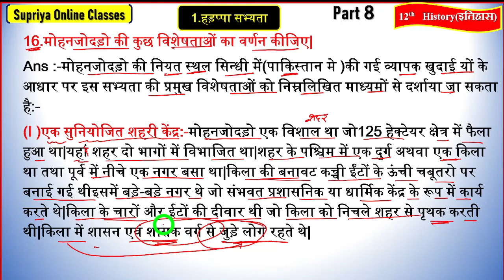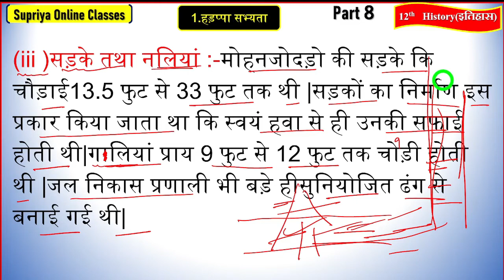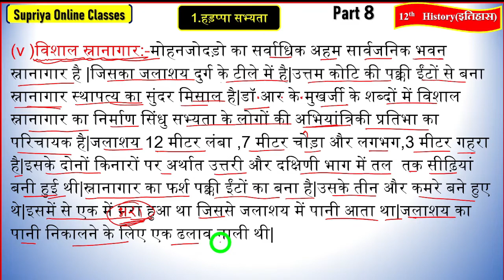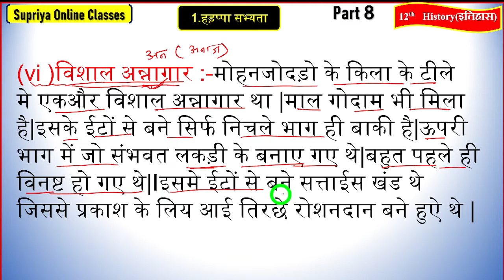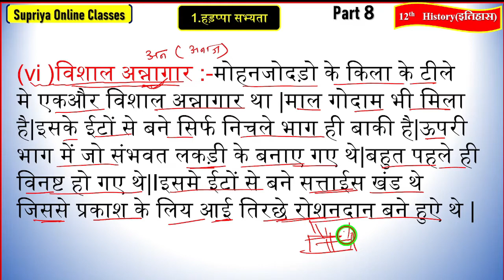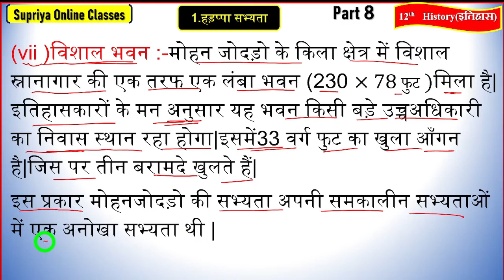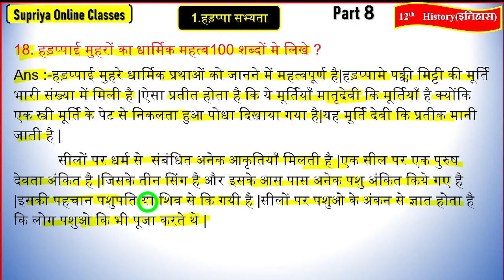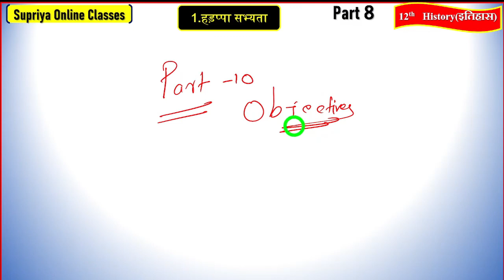हड़प्पा सभ्यता पार्ट 9